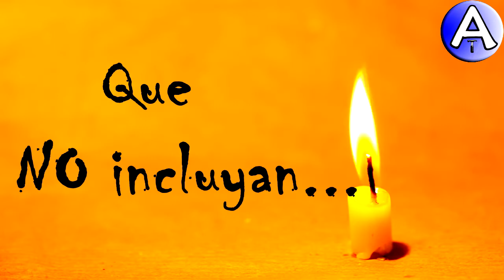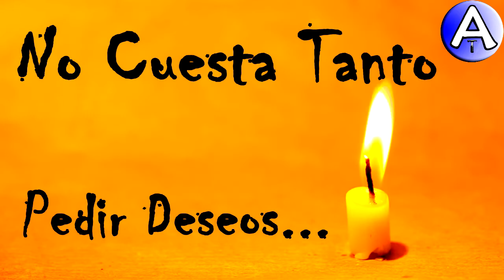Feliz Cumpleaños Miki / Piensa 3 Deseos / Video Postales ATLASNUBEAUTOGESTION